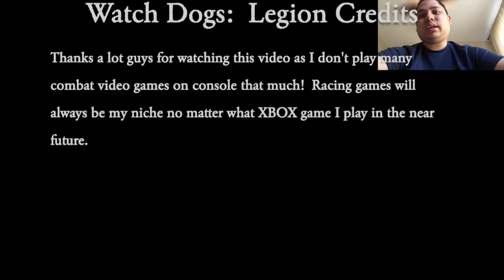Destroying Nigel Cass's Prototype (Day 3) - Watch Dogs: Legion Gameplay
I rarely make any video game footage on combat games like Assassin's Creed, Watch Dogs, and even Halo as examples of what I might play in my free.

On the other side of things, I think I am close to beating the mission campaigns in this game.  I would want to do the DLCs but those may be time-consuming for me as NASCAR 21:  Ignition and Forza Horizon 5 will be my main focus the next few months.

If you want to view more NASCAR 21: Ignition playlist video content, click on this link here to view all my gameplay playlist

WhatiFRacing
RealRadman
WindVow8820